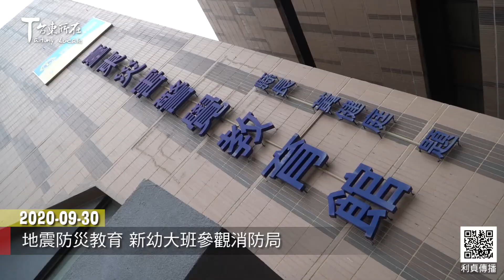2020 09 30 地震防災教育 新幼大班參觀消防局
為了加強幼兒的防災意識及防災應變能力
新生幼兒園星星班、彩虹班、白兔班
三個班的大班學生
9月30日上午 在老師的帶領下
前往臺東縣消防局參觀

新生幼兒園彩虹班教師

除了參觀消防局的環境外
消防局的叔叔和阿姨
還指導小朋友們
遇到火災與地震警報時
如何緊急應變

不管是小男生 還是小女生
對消防車都充滿了高度的好奇心
在這次的校外教學當中
和平常沒機會親近的消防員和消防車
都靠得那麼近
孩子們個個都開心得很

王先生 新生幼兒園家長
陳小姐 新生幼兒園家長

透過這次的活動
帶領孩子們了解災害發生時緊急應變方法、
學習保護自己 進而提升防災意識
配合學校進行的相關防災宣導及逃生演練
達到事半功倍的效果